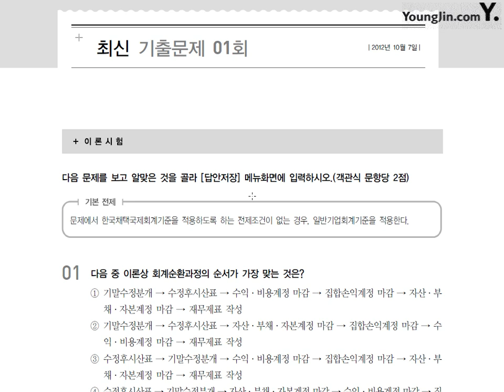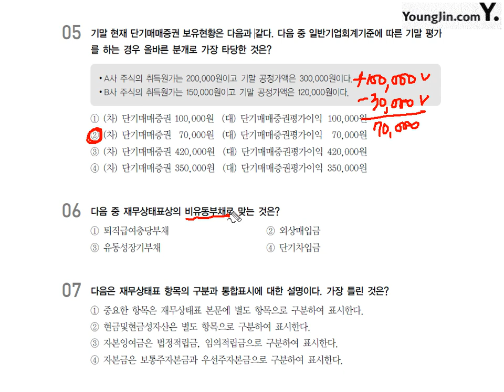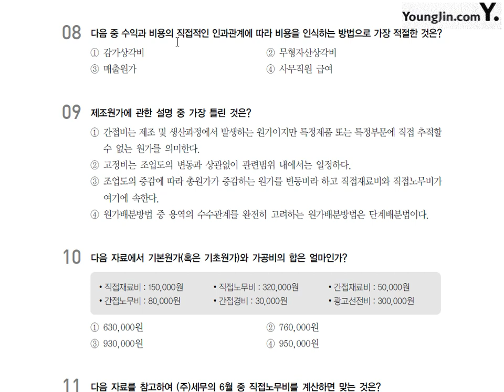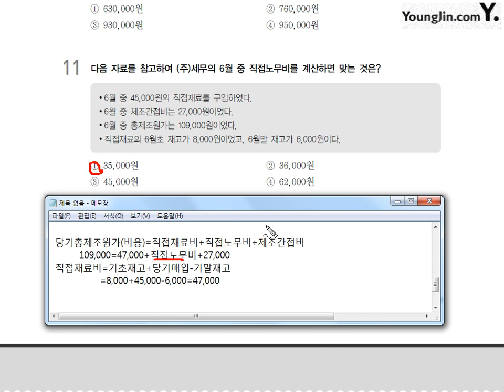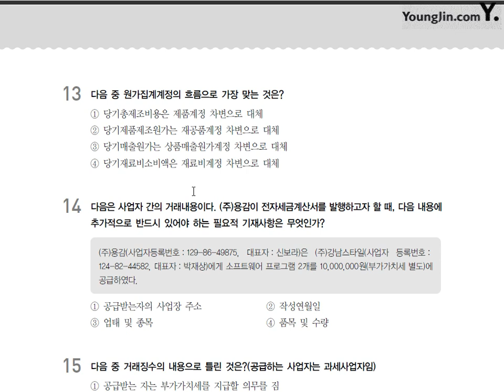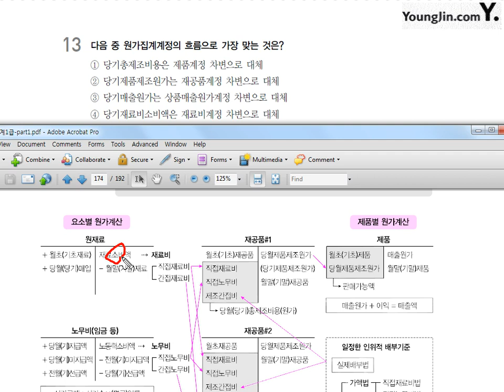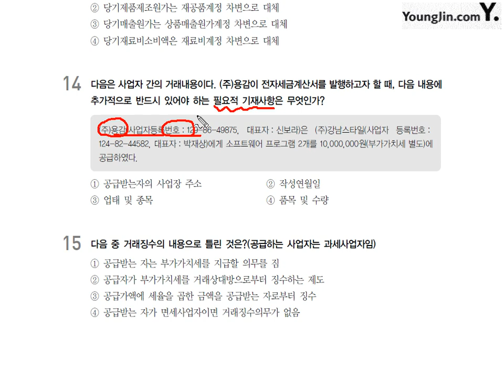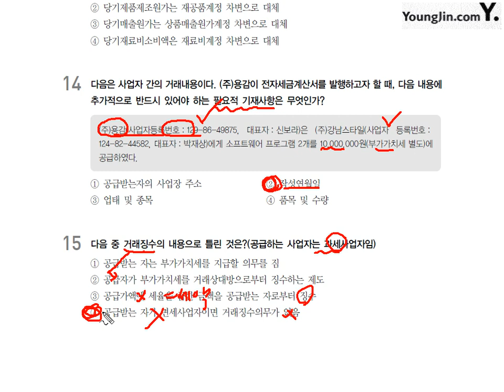[기출] 2012년 10월 07일 - 이론시험